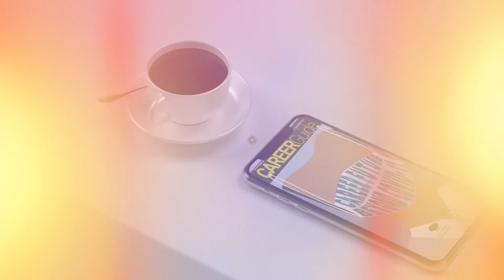Career Guide Magazine - 11th Edition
Check out the 11th edition of our "Career Guide" by downloading our online app through this

اطلعوا على عددنا الحادي عشر من مجلة "دليلك المهني" عبر تحميل التطبيق الإلكتروني الخاص بها عبر الرابط التالي